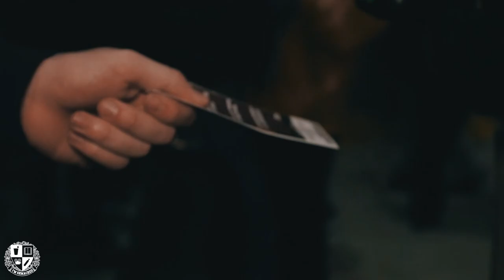Tailgate To Turf: University of Iowa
No alcohol or illegal substance is used during filming, just props

I'm Shmacked is one of the world's fastest growing entertainment platforms for young adults and teens (98th percentile).